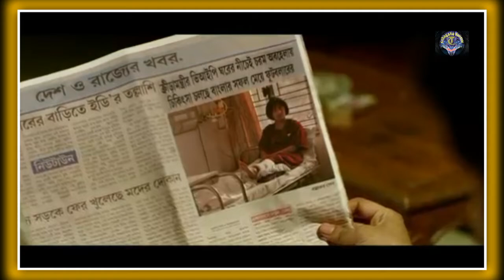Kusumitar gappo : Trailer Review / Soumitra Chatterjee / Ushasie / Shilton / Kuntal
হ্যালো বন্ধুরা আজ আমরা টেলারিং করতে চলেছি কুসুমিতা গল্প মুভিটির কুসুম গল্প করে আজ আমরা বলতে চলেছি এই মুহুর্তের মধ্যে কী রয়েছে যা আমরা এই মুভিটি দেখার জন্য বাধ্যতামূলক হব